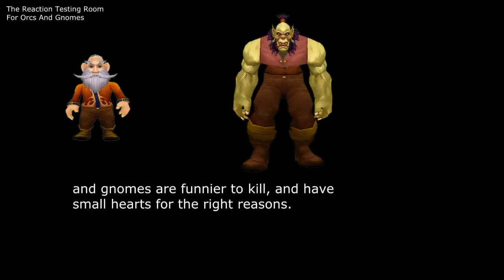EXTREME Cooking: Tasty Cupcakes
Chef Arrowstorm teaches you the fine art of cooking extreme. Now cooking Tasty Cupcakes.

Constructive feedback is appreciated. A lot.